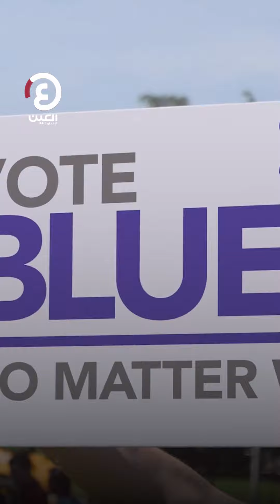حرب غزة تهدد معسكر الديمقراطيين بالانقسام